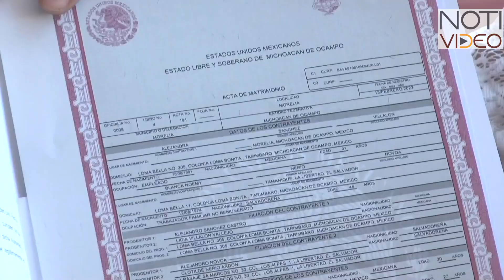Mil pareja michoacanas se casan este 14 de febrero en el estado.